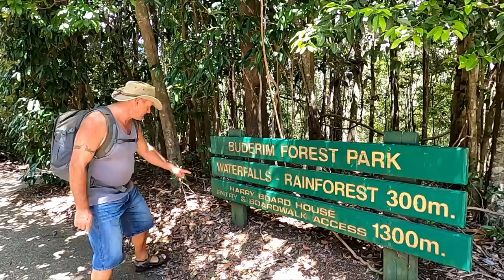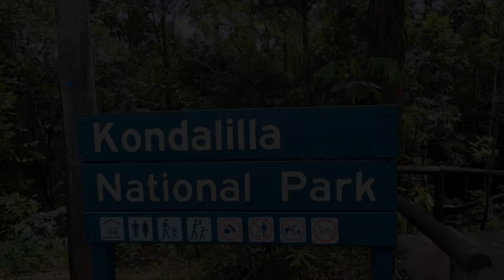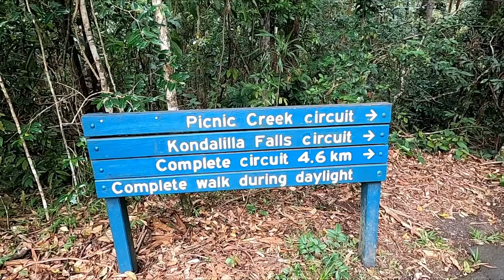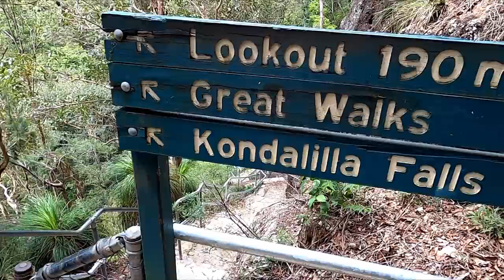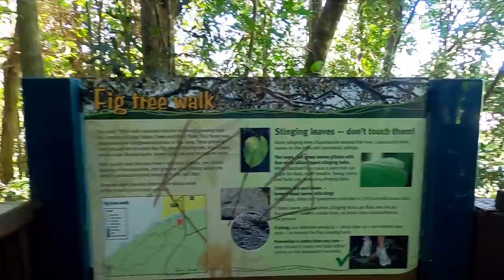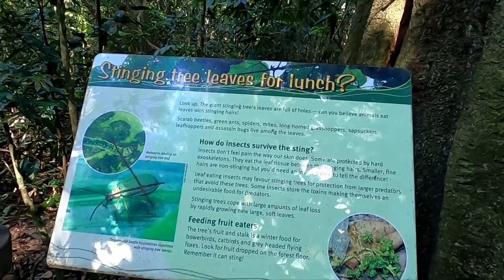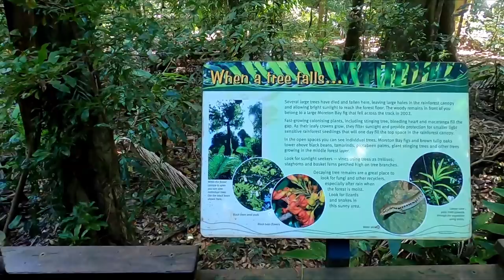Free & low cost camps Sunshine Coast, Waterfalls and camp oven cook up + a guest appearance Ep.75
Exploring the Sunshine Coast Waterfalls, free camps and donation camps along the way. Karl cooks up a camp oven roast & share a couple of bloopers. We are also privileged to meet Amandaistravelling riverwellss providing us with a unique didgeridoo experience.
The caravan gets a service whilst we enjoy a caravan resort in Maroochydore @rivershoreresort.

What apps and programs we use to navigate our way around Australia:

📡NAVIGATION:  We use Hema Maps and Google Maps.